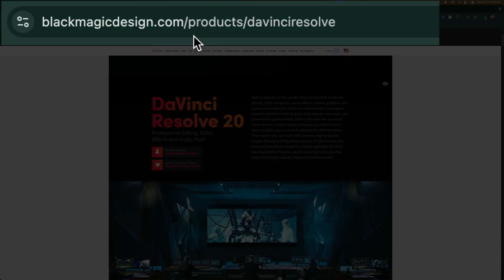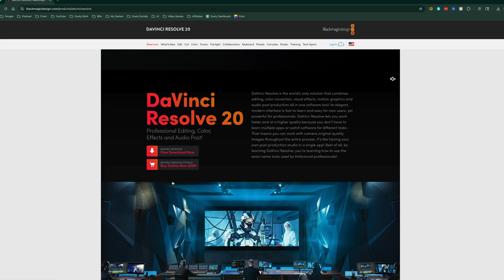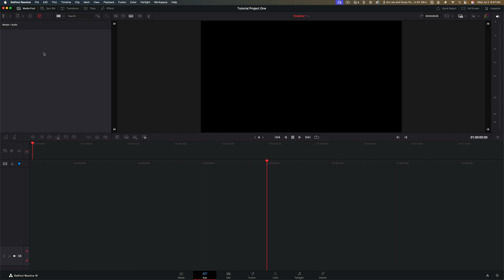How To Download DaVinci Resolve For FREE - Full Guide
Want to start editing videos with DaVinci Resolve? In this tutorial, I’ll show you how to safely download and install DaVinci Resolve for FREE on your computer. This guide works for Windows, Mac, and Linux users. Whether you’re new to video editing or switching from another app, DaVinci Resolve gives you pro tools at zero cost.

My YouTube Film Gear:
🎤 Audio Interface

🎤  My Weekly Creator Podcast:

00:00 Introduction to Downloading Da Vinci Resolve
00:07 Navigating to the Download Page
00:31 Choosing the Right Version
01:14 Filling Out the Download Form
01:33 Downloading and Installing Da Vinci Resolve
02:24 Final Steps and Getting Started
02:38 Conclusion and Support